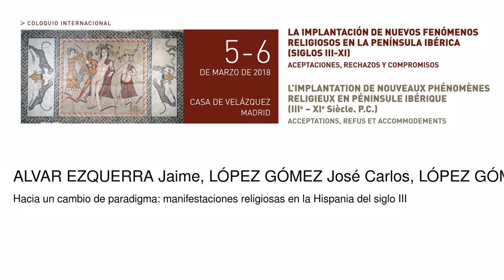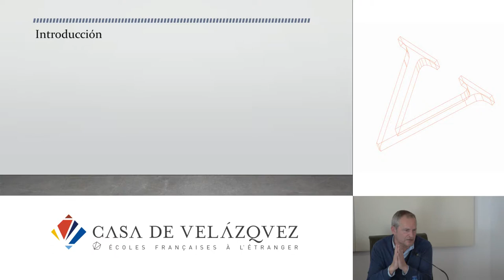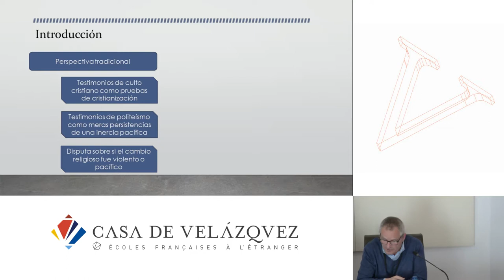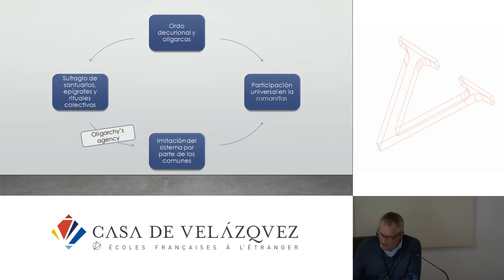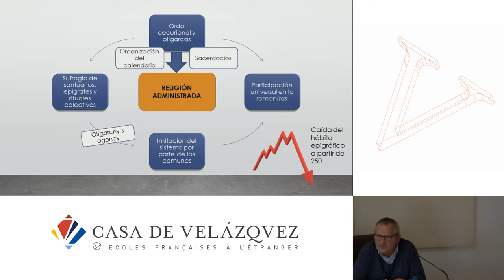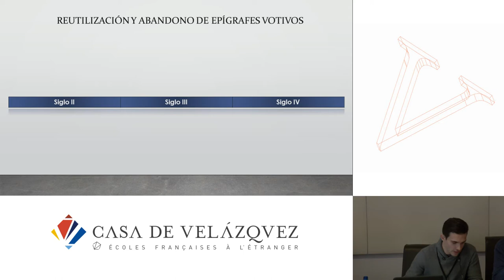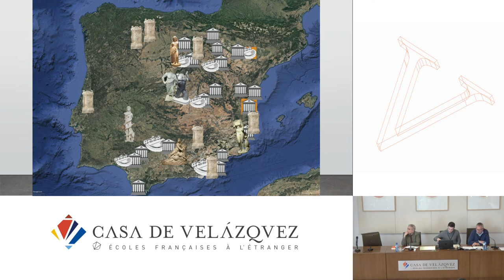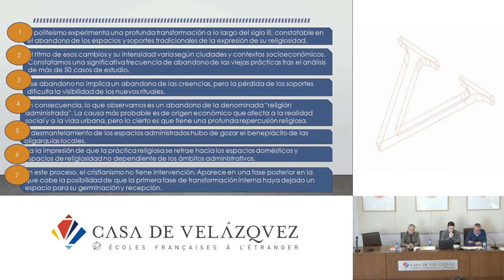Hacia un cambio de paradigma: manifestaciones religiosas en la Hispania del siglo III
Alvar Ezquerra Jaime, López Gómez José Carlos, López Gómez José Carlos